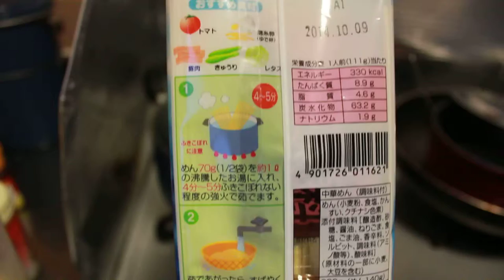五木食品㈱冷やし中華を茹でる